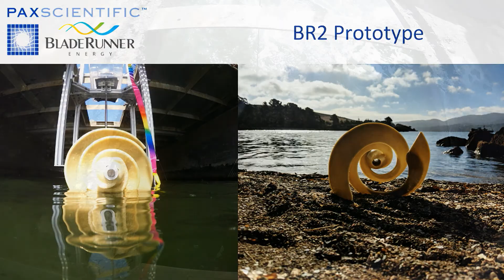Open Water Testing - October 2017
In October 2017, the BladeRunner team conducted an open water test, building on the lessons learned during the September 2017 test campaign. With an improved rig and enhanced data acquisition techniques, the team was able to gather additional data which has led to new rotor designs.